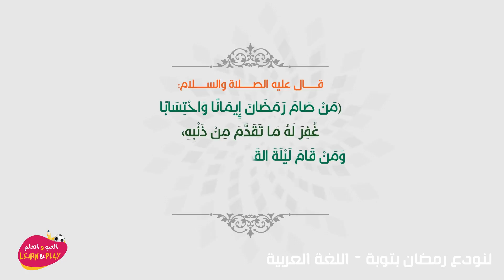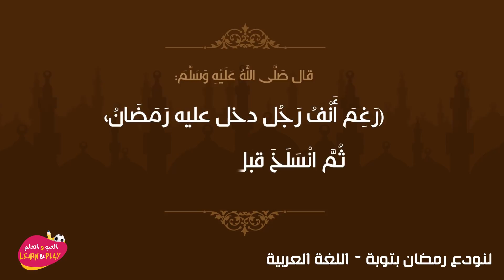لنودع رمضان بتوبة